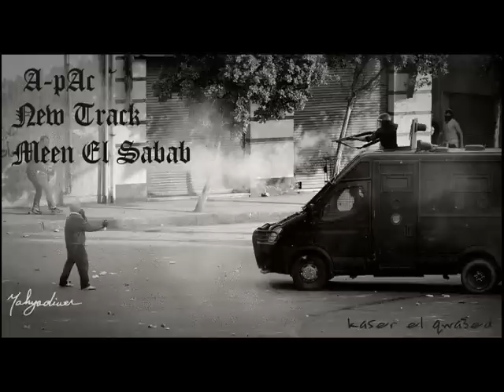A~pAc meeen el sabab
mwdoo3 el track el mahzala el shofnaha ba3d youm 18 nov. 2011